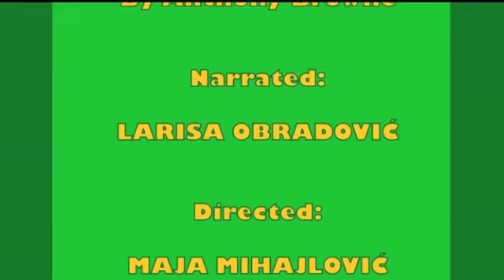Children Stories: Things I Like / Robertson School of English E-books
Children Stories: Things I Like